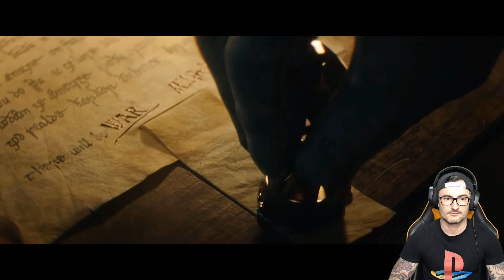Assassin's Creed Valhalla Trailer Reaction!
Assassin's Creed Valhalla Cinematic trailer reaction!!!